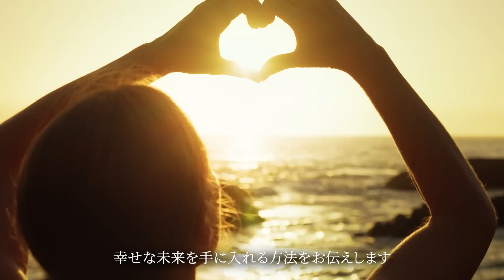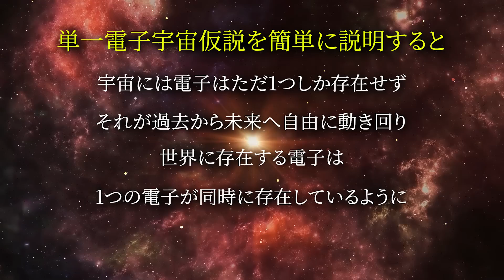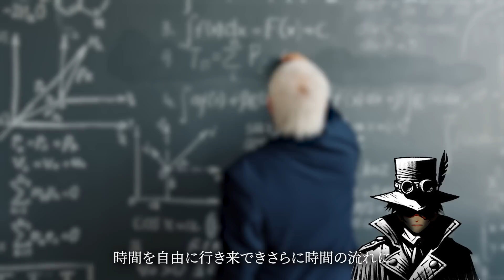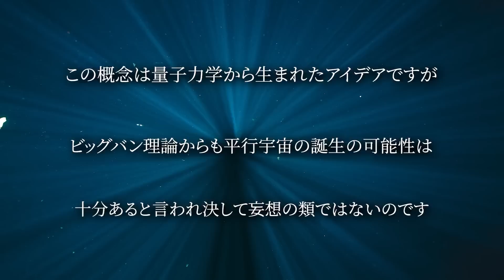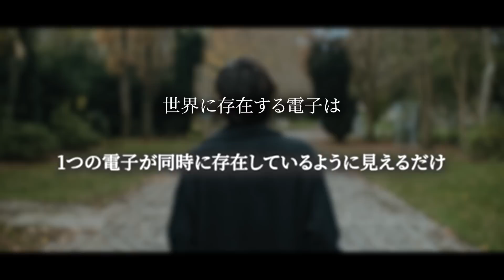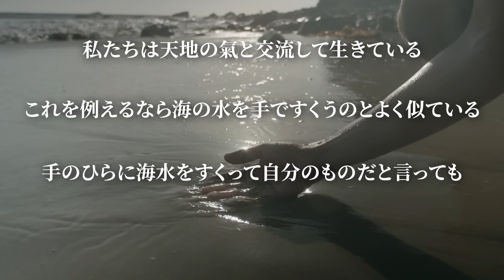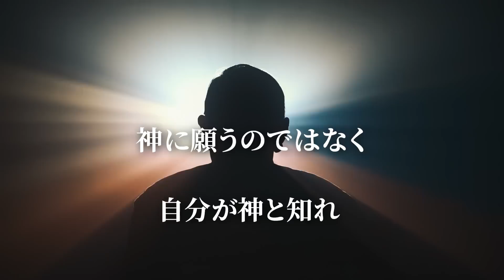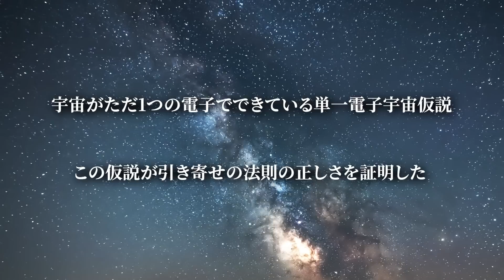【宇宙はたったひとつの電子でできている】 単一電子宇宙仮説 あなたは世界の創造主、神に願うのではなく自分が神と知れ ある者が『神』と呼ぶものを、他の者は『物理法則』と呼ぶ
「氣の威力」　藤平光一　幻冬舎2014
「氣の確率」　藤平光一　東洋経済新報社　2001